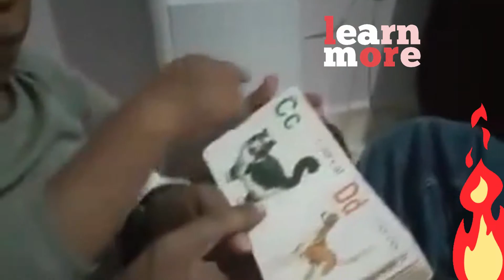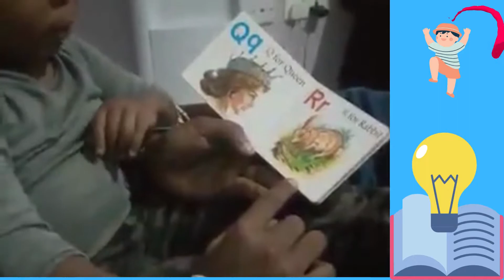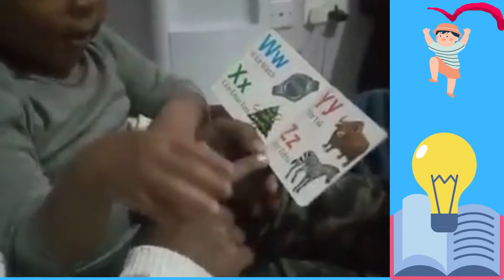DYLAN GACHIE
Refine your child's self-esteem by availing a self-reflection of his/her self-actualizing own activities and experiences. By exposing him/her to him/herself, you not only reveal to them their identity but also offer an avenue for self-assessment.